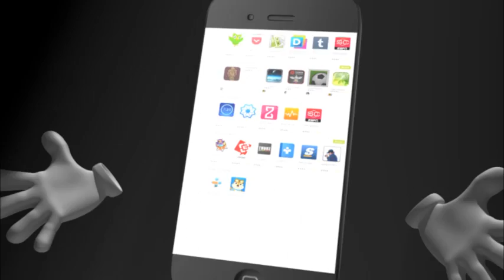ရန္ကုန္ျမိဳ႕ရွိလမ္းေဘးေစ်းသည္မ်ားကို စည္းကမ္းတက်ေရာင္းခ်ႏိုင္ရန္ အစီအစဥ္မ်ား ခ်မွတ္လုပ္ေဆာင္ေနဟုဆို